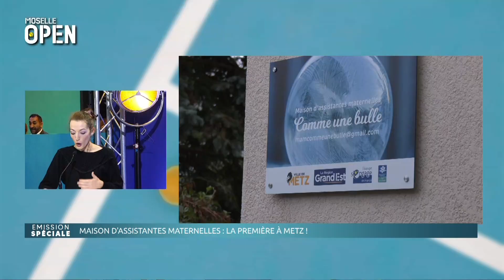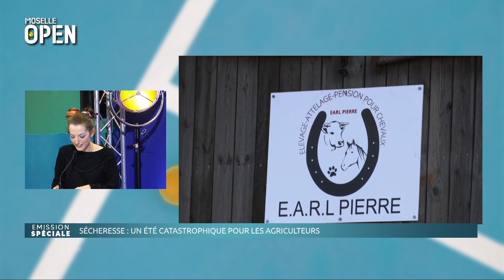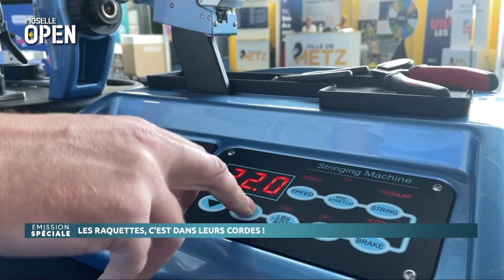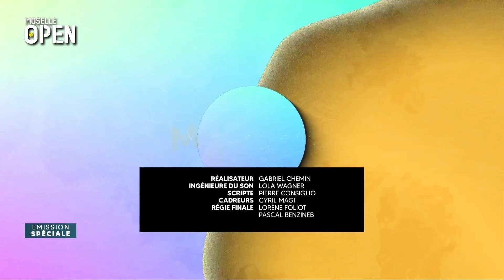Emission Spéciale Moselle Open du mercredi 21 septembre 2022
Avec :
Jo-Wilfried Tsonga, actionnaire majoritaire du Moselle Open
Gilles Moretton, président de la Fédération Française de Tennis
Lionel Ollinger, président de la Ligue Grand Est de Tennis